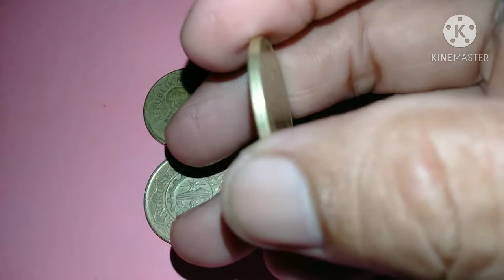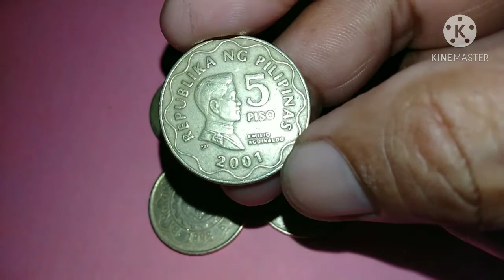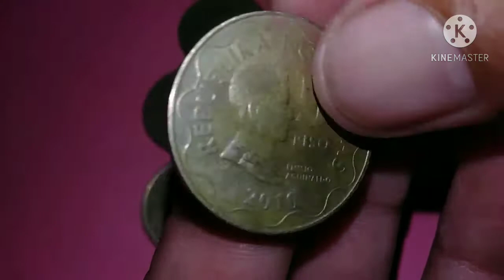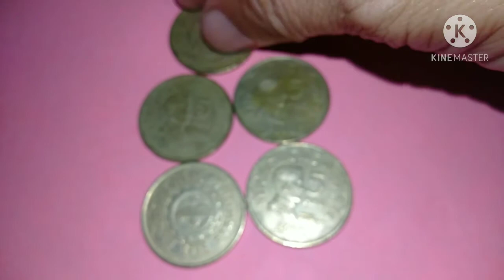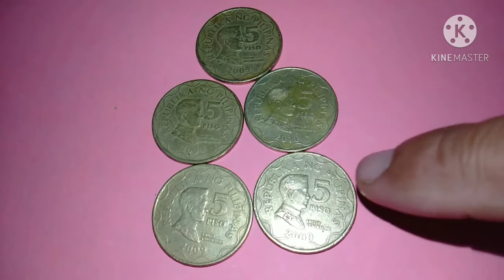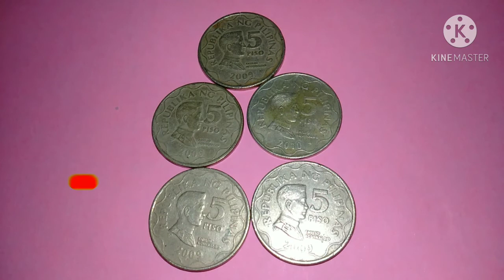5 PISO BSP SERIES NEW COLLECTIBLE/ 2009-2010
Salamat Po Ng marami sa lahat Ng support nio Lalo na sa mga bagong viewers at subscriber thanks again.
Pls.

Sa lahat Po Ng viewers Hindi pa po ako bumibili Ng Coin for collection pa lamang Kung miron kayong ibibinta pm nio ko tulungan ko Kayo Kung kanino nio ibibinta salamat Po.
Gerry Valdueza
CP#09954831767